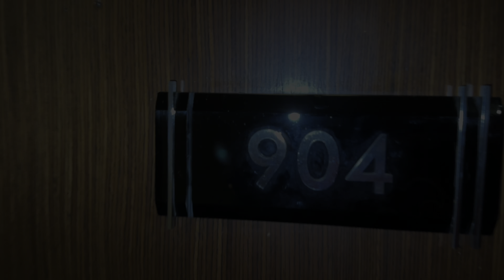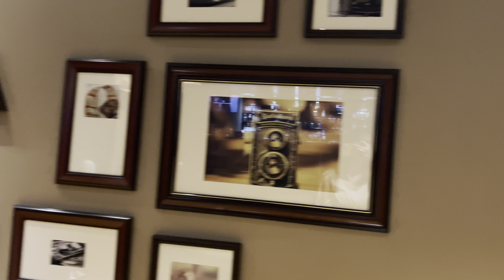62nd Video: Mom’s Birthday Weekend 2024 at Joy Nostalg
We kicked off Mom’s birthday celebration with a visit at Lander’s Balintawak for some good old shopping and dining.

Then we celebrated her birthday at Joy Nostalg Hotel & Suites Ortigas.
A room upgrade and a special treat from the team.

A special “Shellebration” dinner at The Nostalgia, sumptuous seafood filled our tummies.

We then went to Ortigas center weekend market where we shopped and cooked for our birthday dinner.

We capped off the weekend by celebrating Mother’s day with the Fambam.

We hoped you liked our video!